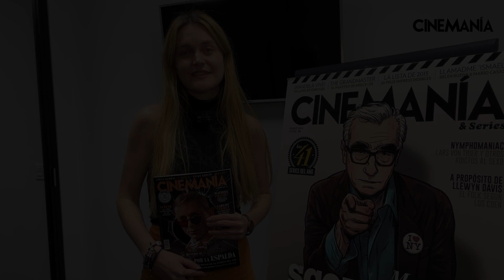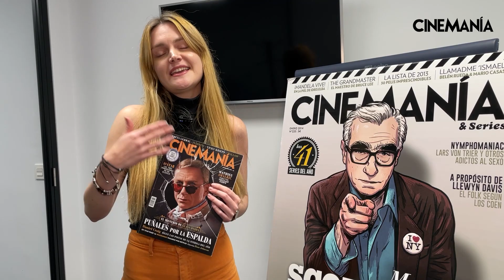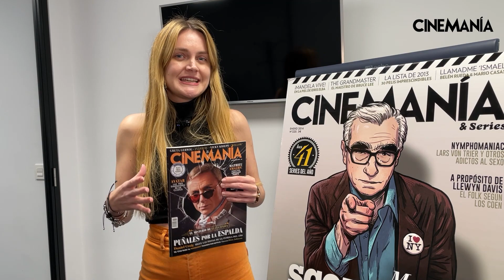Crítica 'Puñales por la Espalda 2' - La película de Netflix que no puedes perderte esta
El 23 de diciembre, Netflix estrena por fin Puñales por la espalda: El misterio de GlassOnion, secuela de la aclamada PuñalesPorLaEspalda, que en 2019 se convertía en una de las sorpresas cinéfilas del año. Esta nueva entrega es, como vaticina esa cebolla que se cuela en su título beatlemaníaco, otro ejercicio de retirar capas, ya sea para desentrañar un crimen o la verdadera naturaleza de un sospechoso. RianJohnson vuelve a desmenuzar las relaciones humanas a través de un grupo de amigos llevados a la caricatura

En este vídeo te damos cuatro razones por las que no te puedes perder esta secuela que confirma el universo Puñales por la espalda como el 'whodunit' más sugestivo y atractivo en la actualidad.